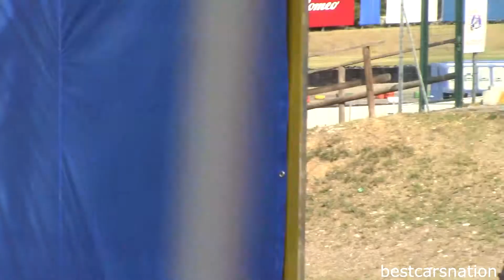Lamborghini Gallardo GT3 | PURE V10 SOUND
Enjoy the insane sound of this Lamborghini Gallardo GT3. Crazy flames, downshift and more...

Event: E.R. Motorfest 2.0 2016